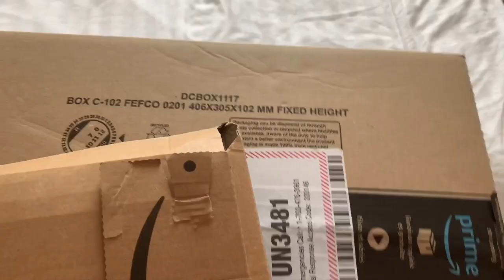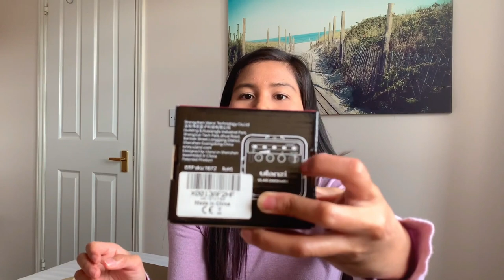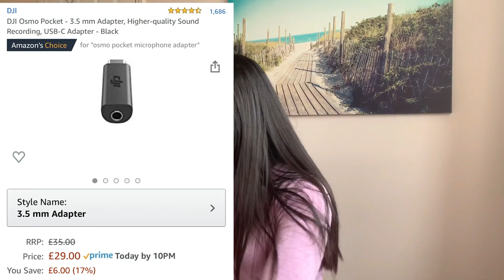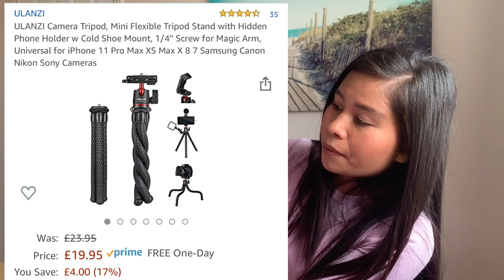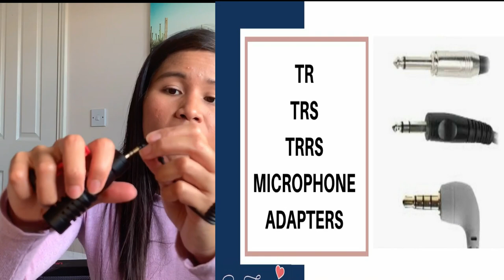UNBOXING AMAZON I Vlogging Set I MIC I TRIPODS I LED LIGHTS - VLOG # 2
Unboxing Amazon Vlogging Set

Hello guys, I would like to share with you on what did I get on Amazon for me to put some gears on my vlogging equipments.

This is only upon my needs on simple lifestyle contents that I am going to make. We all have different types of making contents so I hope you can get some ideas on what are the things to enhance your vlogging equipments.

-Indhay MARS-

Joby Handypod Mobile Plus

DJI Osmo Mic Adapter

ULANZI Octopus Flexible Tripod

ULANZI VL49 2000mAh Camera LED Light

Boya BY-MM1 Shotgun Microphone

Please click the link if you find it suitable for your vlogging set up gears.

vlog setup,
vlog setup 2020,
vlog setup mobile,
vlog setup iphone 11 pro max,
vlog set up phone,
vlog set design,
vlog set design ideas,
best vlog setup,
vlog background setup,
set friday vlog,
set for vlog,
gopro vlog setup,
going to set vlog,
setup vlog hp,
vlog lighting setup,
set up vlog xlinktijger,
movie set vlog,
murang vlog set,
murang vlog setup,
on set vlog